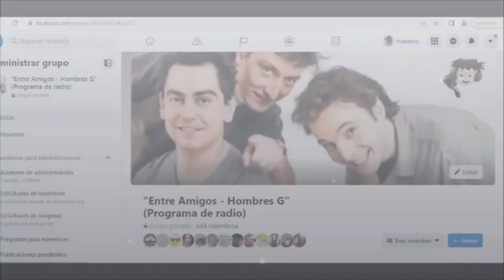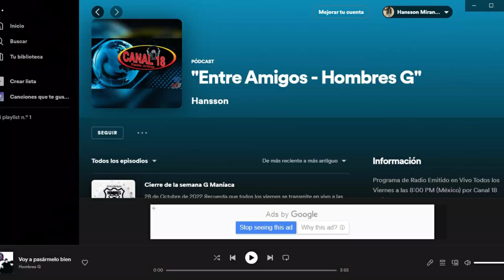Ahora, “Entre Amigos - Hombres G” estamos en todas partes.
Hola, aquí les comparto la liga para que escuchen la estación
También puedes bajar la aplicación para que nos escuches desde tu celular.
Listen2myradio